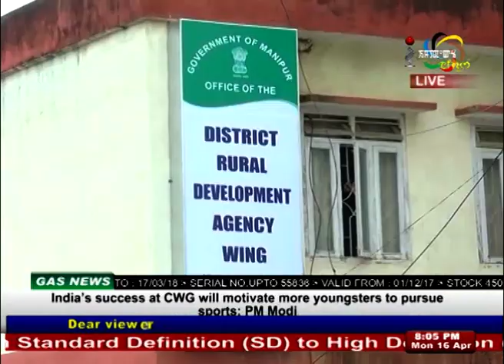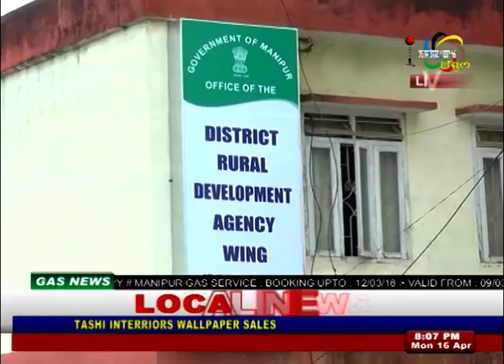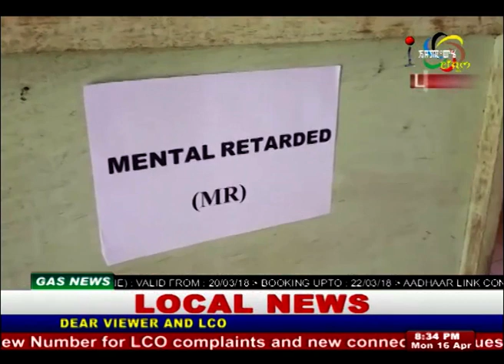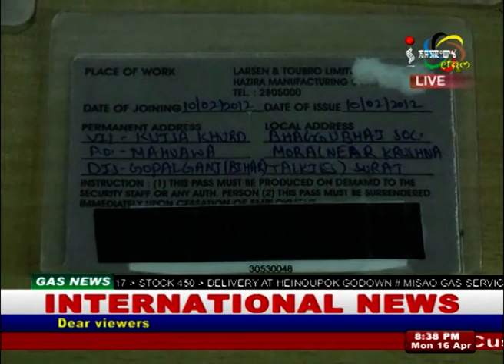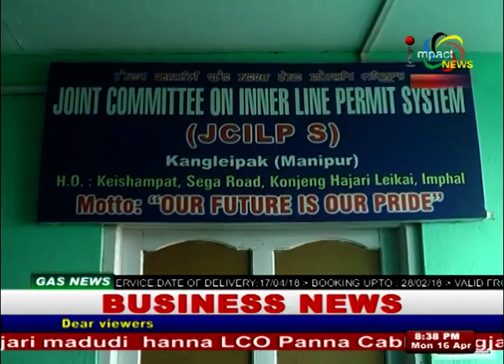Impact News Manipuri 16 April 2018